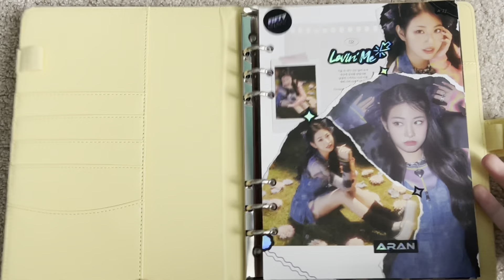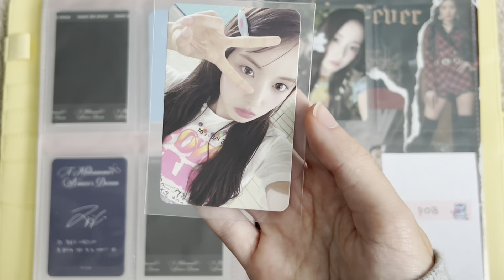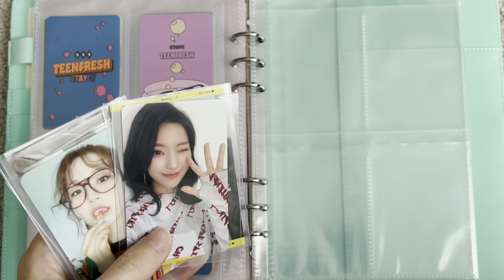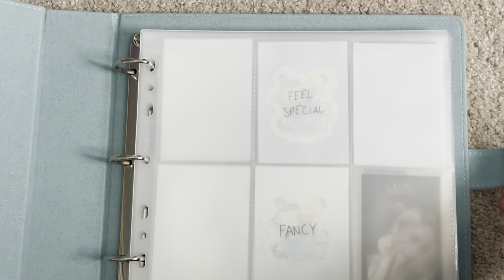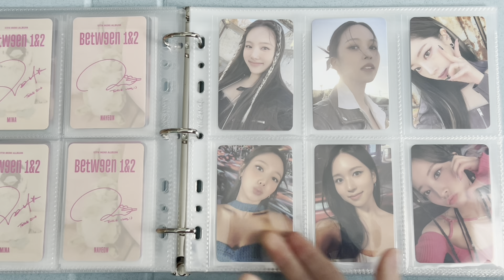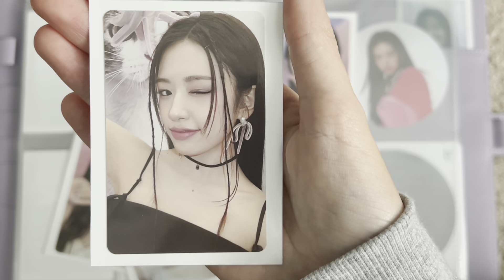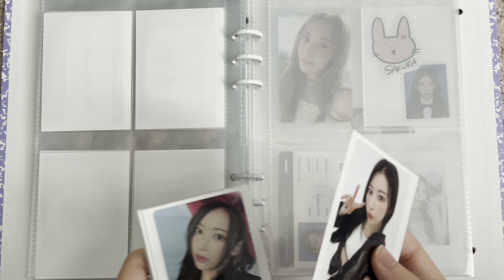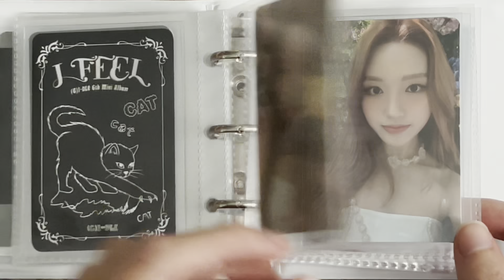storing kpop photocards: twice top 3, ive, le sserafim & more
✰ hi !
i did film this at the end of september so since then jini made her debut & ive had their cb!
~ meg

✰ socials
collection insta: gcfsnight
trade/sale insta: namkoots

✰ music
intro/outro: lovin' me - fifty fifty